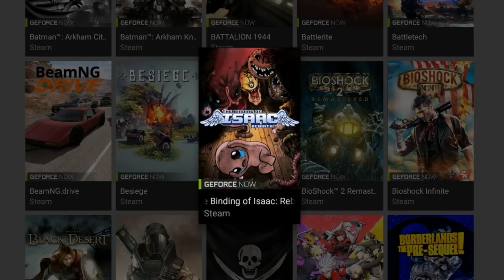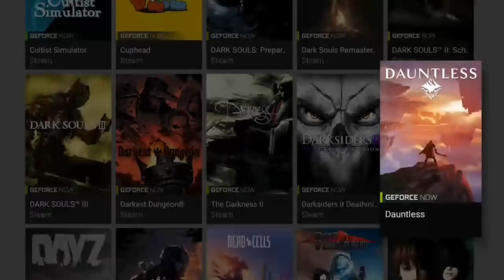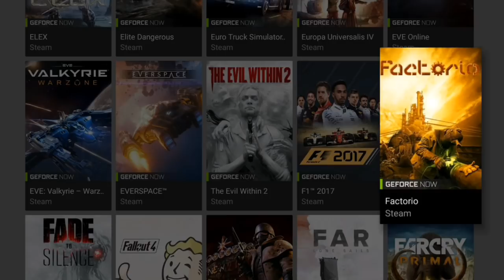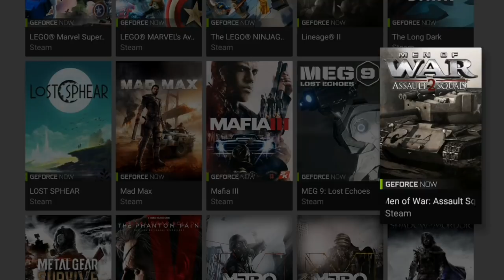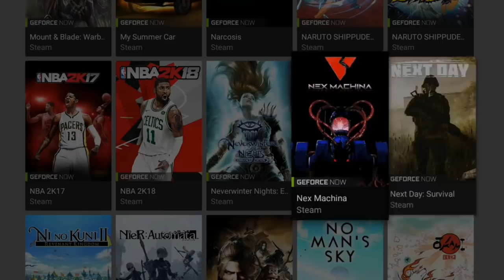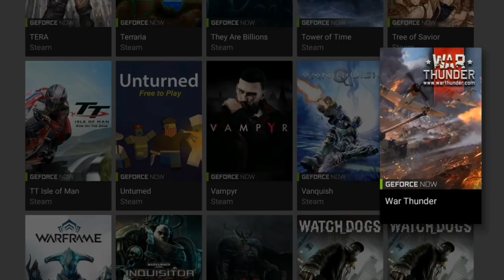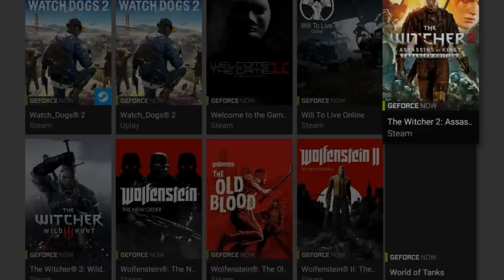GeForce NOW Updated! New Games - STEAM INTEGRATION - NVIDIA SHIELD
[ [ [ INFORMACIÓN IMPORTANTE ] ] ]

En nuestro facebook encontrarás información de interés:
➜ Página Facebook: